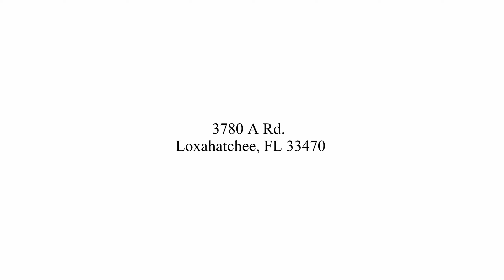For Sale - 3780 A Road, Loxahatchee, FL 33470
Matt Johnson, selling Wellington and the Palm Beaches for over 23 years!
MattSells.com